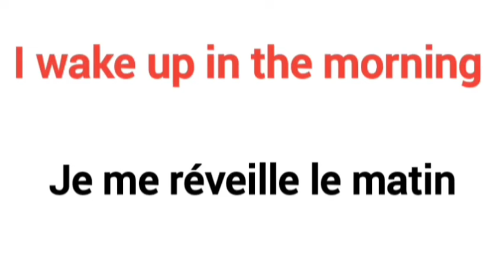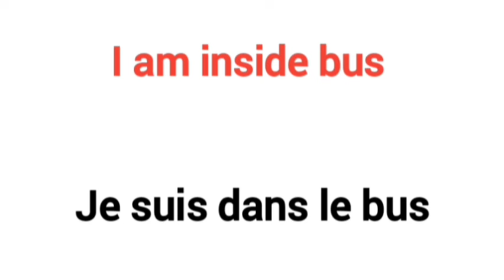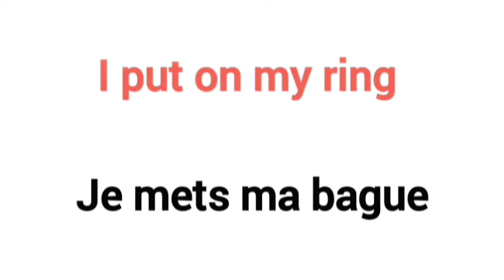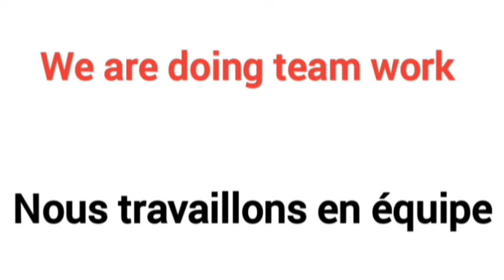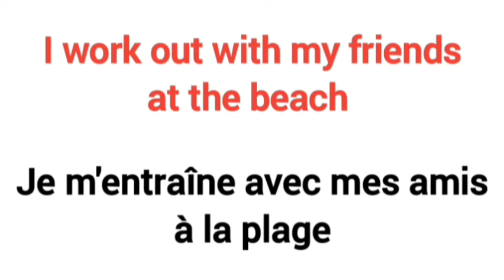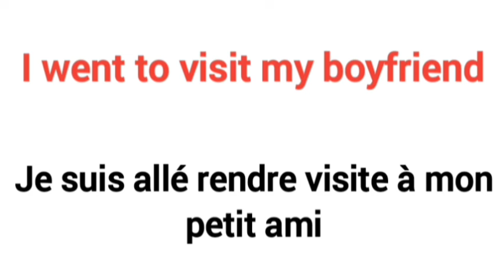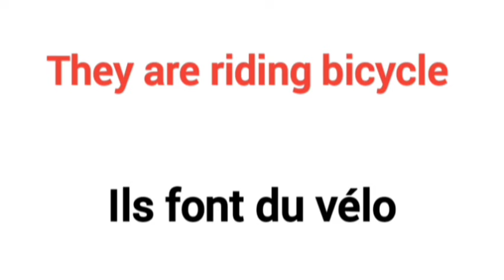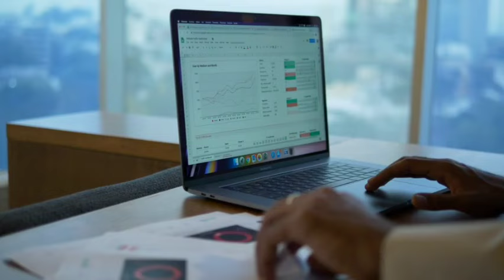Anglais de Chaque Jour : Parlez Anglais Couramment en 2025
Lisez 👇👇👇

Anglais Simple et Efficace en 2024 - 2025 :

First Thing to do, Join Interactive English Conversation Practice on WhatsApp, to have access to our videos before they'll be publicly available 💪💪💪

Les Vidéos que tu  Dois sérieusement Regarder si tu veux vraiment Parler Anglais en 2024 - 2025 :